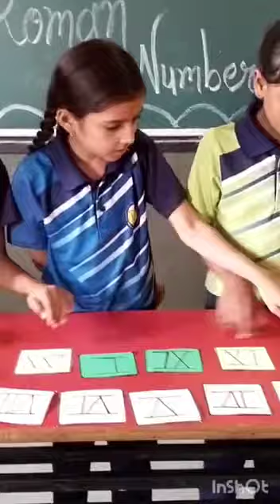New Talent School Rajgarh... Roman Numerals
Roman Numerals ..New Talent School Rajgarh..4th class students